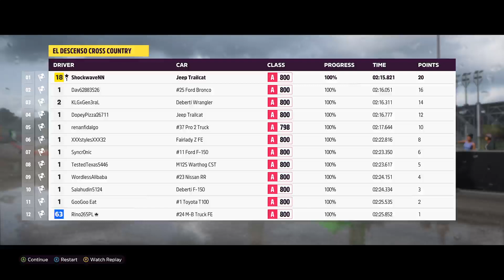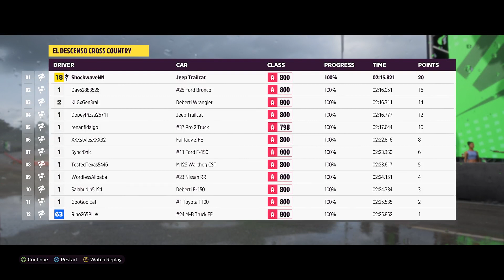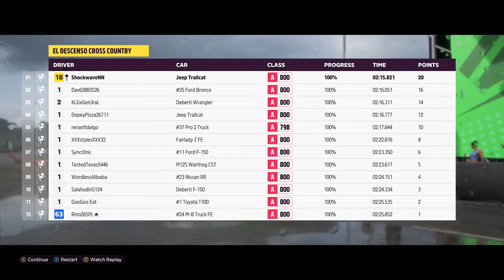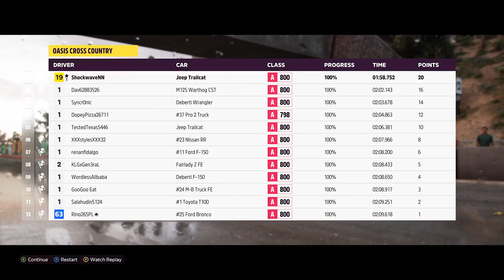Forza Horizon 5. Part 49